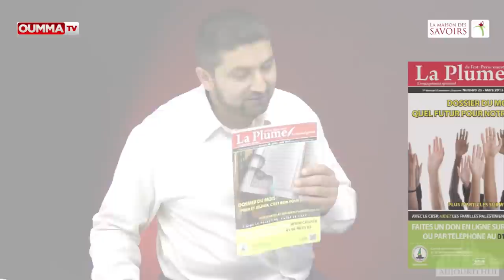Quelques conseils pour les convertis à l'islam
Au programme d'OummaTV, la  dernière partie de l'émission  « Islam aujourd'hui » avec  Omero Marongiu-Perria, docteur en sociologie et membre du Centre interdisciplinaire d'études de l'islam dans le monde contemporain de l'université catholique de Louvain (Belgique).